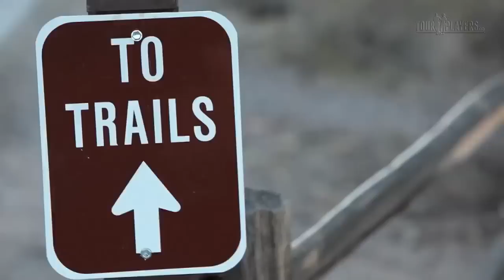Paul Casey: Mountain Biking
Paul Casey talks about his passion for mountain biking and we follow him for a day in AZ.